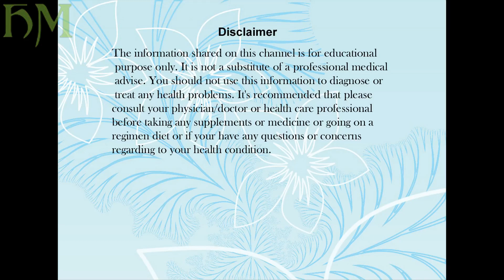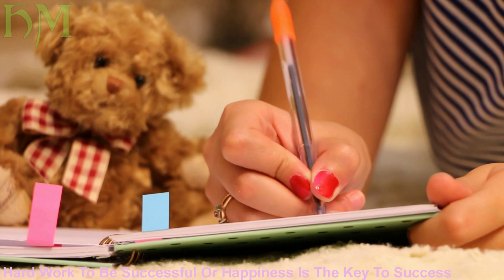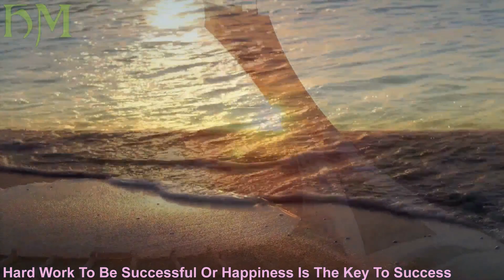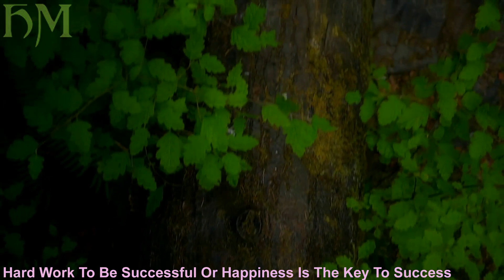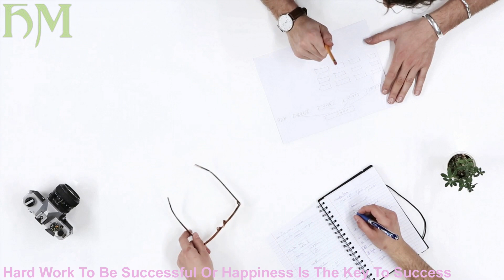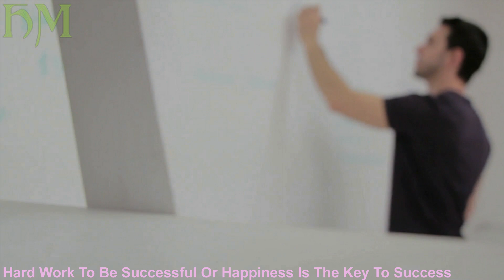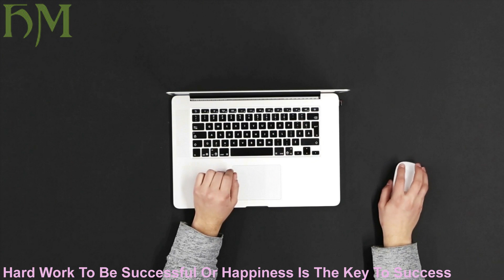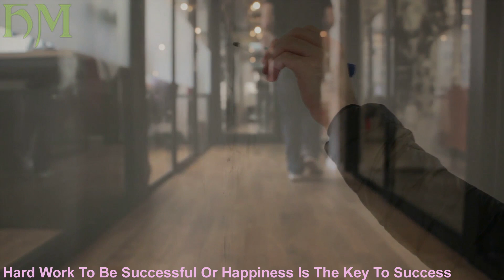Hard Work To Be Successful Or Happiness Is The Key To Success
Is Hard Work the key To Be Successful or Happiness Is The Key To Success, lets find out? People say I want success in life, how can i be happy? There can be a true happiness in life and you don't need to find happiness. because happiness is a choice, being happy is a state. There is  science of happiness and research  is already done on this, which is being shared in these series of videos (also known as) pursuit of happiness.

My personal Google+ ( Since May 2015 )